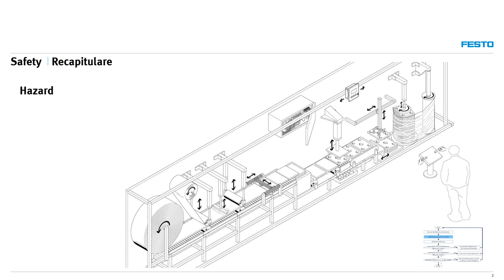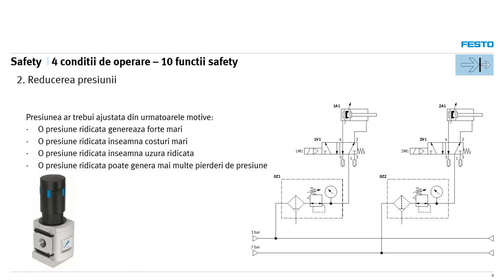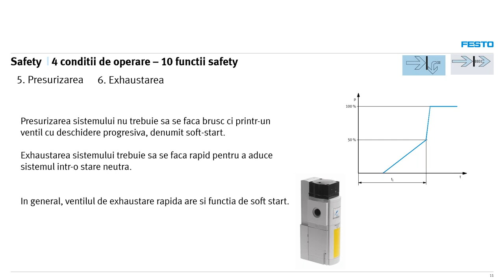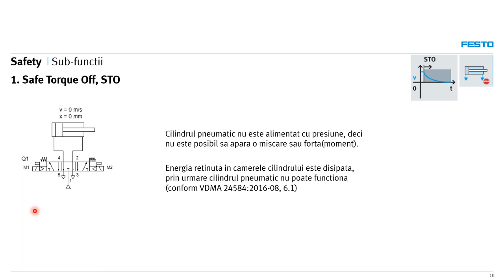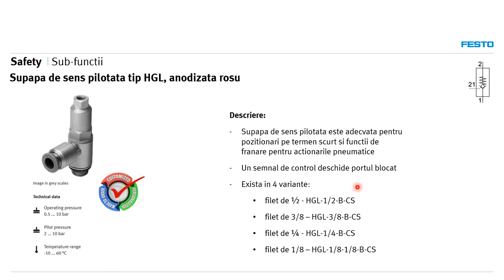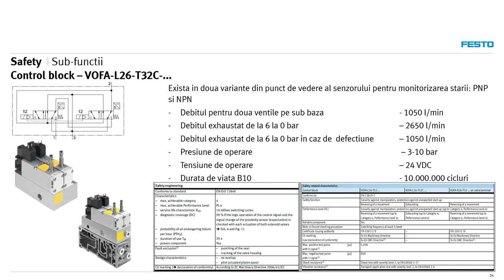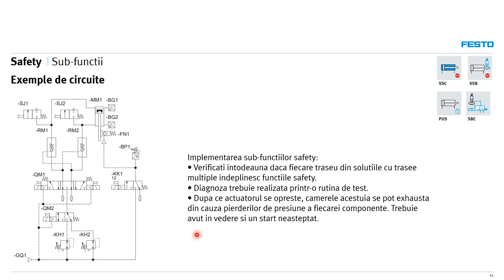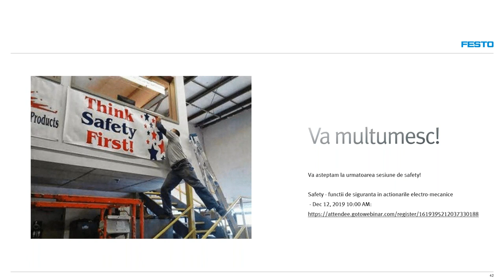Safety - siguranta in instalatiile de aer comprimat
Conceptul de siguranta inseamna mai mult decat partea fizica si diagramele de circuit potrivite, acesta trebuie implementat din faza de proiect, de exemplu prin identificarea nivelului de performanta necesar sistemului.